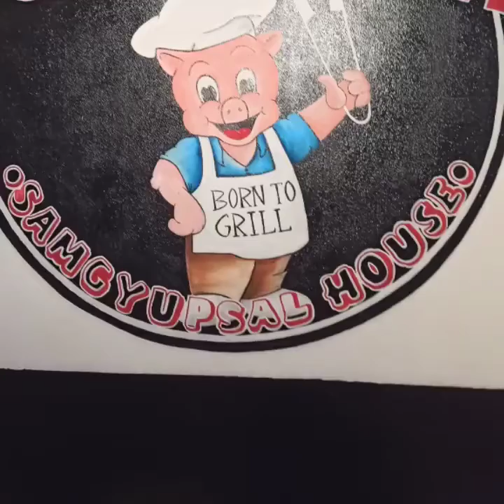Girls Nightout (Part 1&2) at Busan Oppa Samgyupsal House & The Black Bahay Cafe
Bonding with Auntie Mary ann and my lovely Cousin Czarina😘